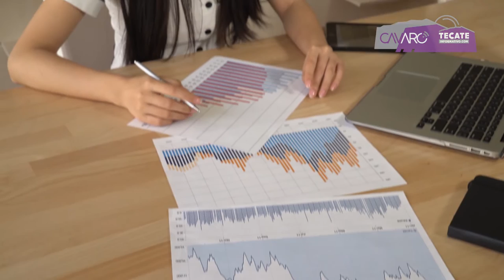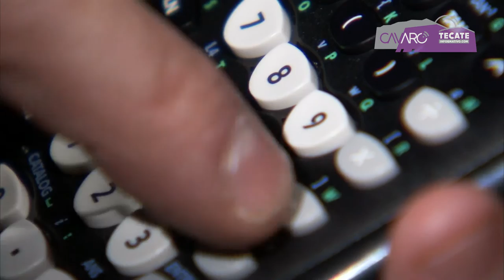Pago de nómina en Tecate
Policías protestan por la falta de pago de nómina.